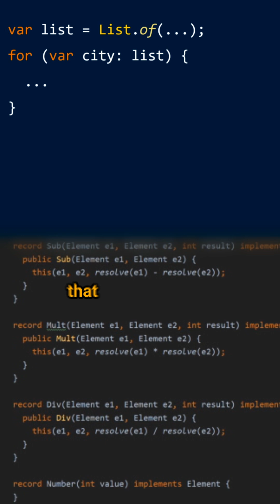What is a for each loop? - Cracking the Java Coding Interview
Cracking the Java Coding Interview - Question 137: What is a for each loop?